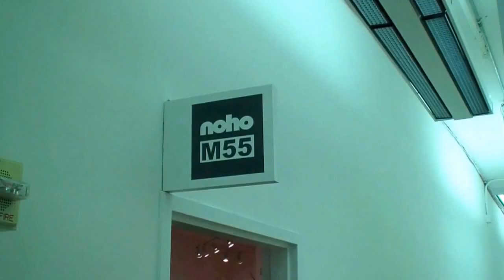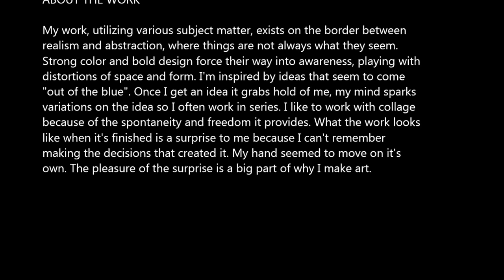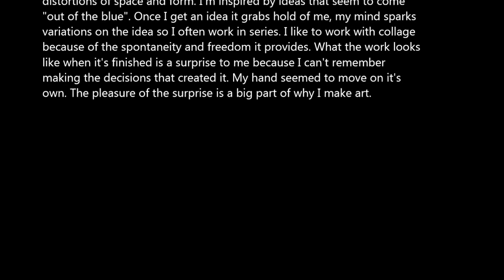NOHO | M55 GALLERY - Joyce Silver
Joyce Silver
Nature's Melody

Noho Gallery - M55 Art (Noho - M55)
530 West 25th Street, 4th Floor

May 27th - June 14th, 2014
Opening:  May 29th 6:00 PM - 8:00 PM

Multimedia works inspired by nature including freestanding painted poles
and wall-hung plein aire pastels.

Joyce Silver is a graduate of Cooper Union and holds a BFA from the
University of New Mexico. After spending over a year in Barcelona, Spain,
she spent the next fifteen years in New York painting and working part
time as a textile designer. Fifteen years later, she became a
psychotherapist, subsequently earning a LCSW degree from Yeshiva
University. Ten years ago, she reduced the hours of her private practice
and returned to her first love- art.

My work, utilizing various subject matter, exists on the border between
realism and abstraction, where things are not always what they seem.
Strong color and bold design force their way into awareness, playing with
distortions of space and form. I'm inspired by ideas that seem to come
"out of the blue". Once I get an idea it grabs hold of me, my mind sparks
variations on the idea so I often work in series. I like to work with collage
because of the spontaneity and freedom it provides. What the work looks
like when it's finished is a surprise to me because I can't remember
making the decisions that created it. My hand seemed to move on it's
own. The pleasure of the surprise is a big part of why I make art.